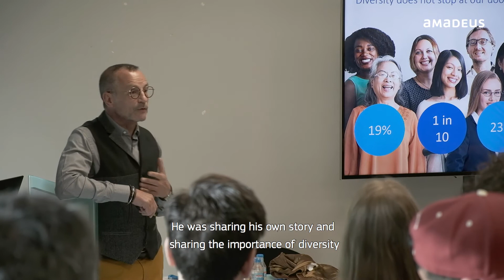Amadeus Proud - Madrid chapter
As we strengthen inclusivity for our LGBT+ community at our Madrid Headquarters, we want you to remember that no matter who you love, Amadeus loves you! Join us to shape the future of travel!